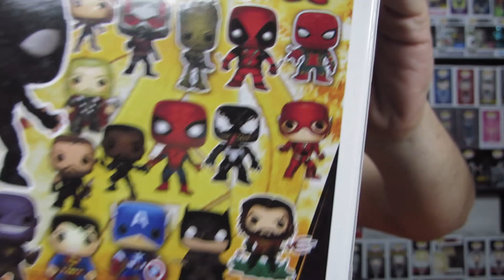Me regalaron Funkos FALSOS | Son los pops mas falsos del mundo XD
En este video les muestro un par de FunkoPops que me regalaron y son los pops mas Falsos de la vida pero se quedan en mi colección PARA SIEMPRE.

CUZTOM TOYS
Descuento al total de tu compra, valido para tu primer compra, no es compatible con otras promociones.